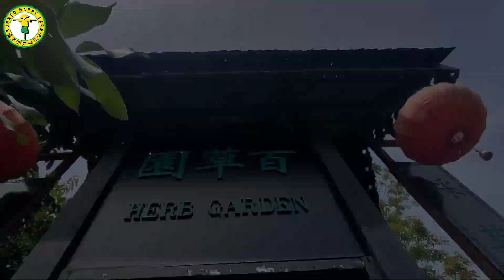Borneo Happy Farm - CNY Music Video 2023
🎆 2023 Happy New year 🐰 to you🧧.
新年新春🐰来宝，金🐰银🐰福🐰到，🐰年发财乐逍遥。婆罗洲开心农场祝大家🐰年行大运，事事如意，快来欣赏我们的影片吧😆

Borneo Happy Farm wishes you and your family an endless happiness and good fortunes this year. May the coming Chinese New Year 2023 brings you joy, love and luck. 🧧
Background music from “Nick Chung钟盛忠 Stella Chung钟晓玉 王雪晶 M-Girls阿妮《金狮拜年”